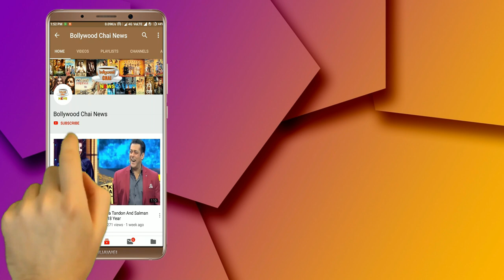Sushant Singh Amazing Dance Performance On Salman Khan's Song "Oh Oh Jane Jaana"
Sushant Singh Amazing Dance Performance On Salman Khan's Song "Oh Oh Jane Jaana" | Sushant Singh Rajput's Death | Bollywood Actor Sushant Singh Rajput Is No More | Bollywood Actor MS Dhoni Movie Fame Sushant Singh Latest News | Sushant Singh Rajput Death Latest News